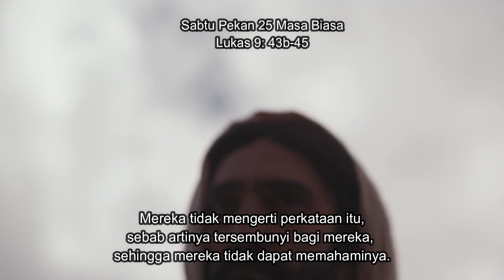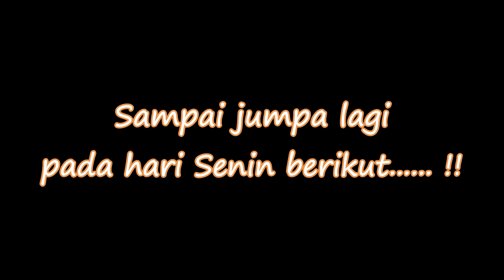Tidak mengerti misi hidup Yesus. Santapan Rohani 24 Sept 2022